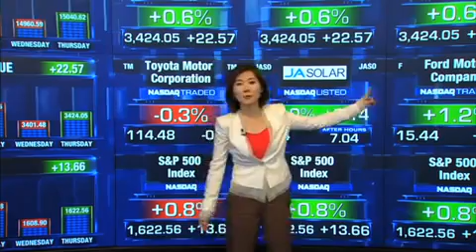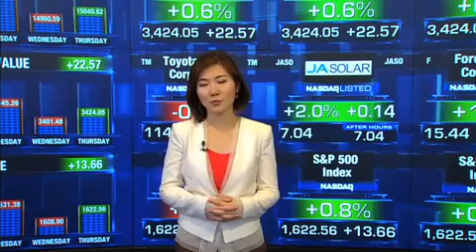美股焦点：美股进入盘整；日元走强打击市场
每周及时市场动态，交易员的第一手分析，行业形势点评。